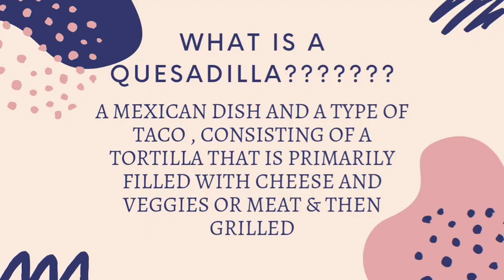Fusion Quesadilla || Indian twist to the Mexican Quesadilla || A Must Try Recipe ~ THE FOOD FOREST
All the content of this video is made by me ( Jhalak khaterpal) or other mentioned.

Musician:rook1e